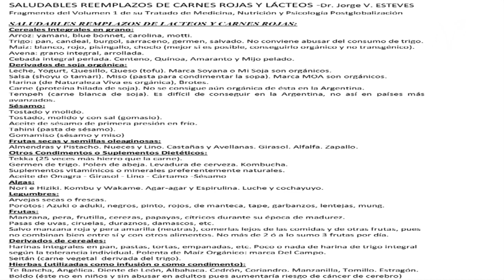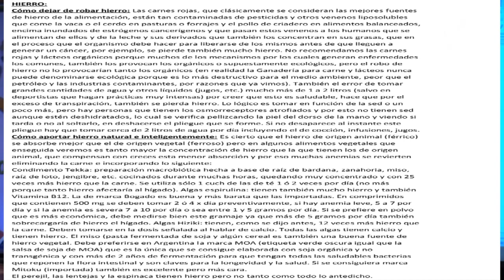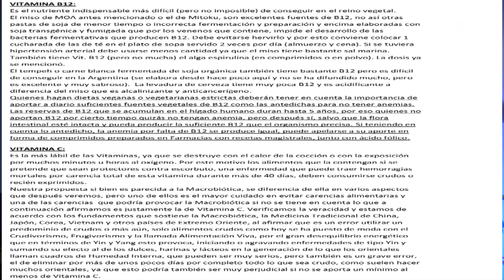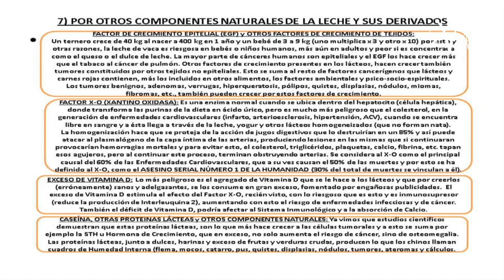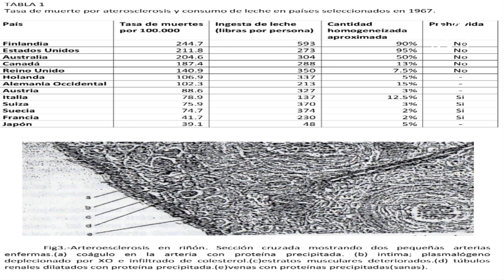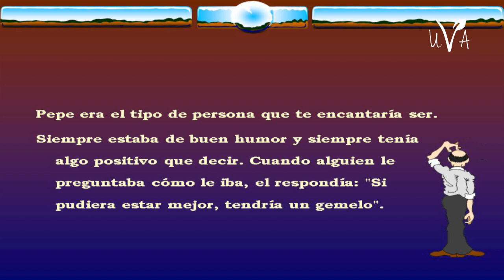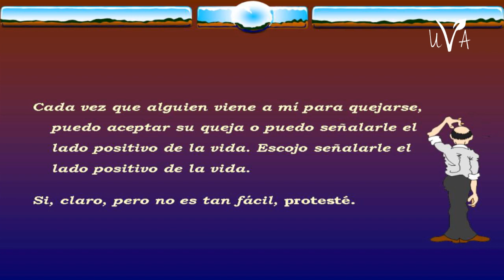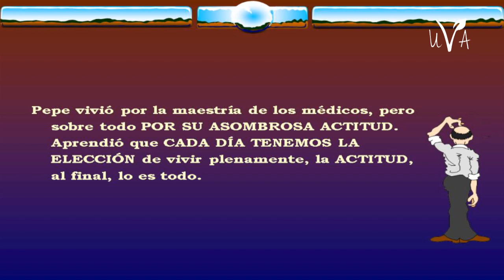Jorge V Esteves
Mecanismo fisiopatológicos de las 100 enfermedades que producen los lácteos y como reemplazarlos